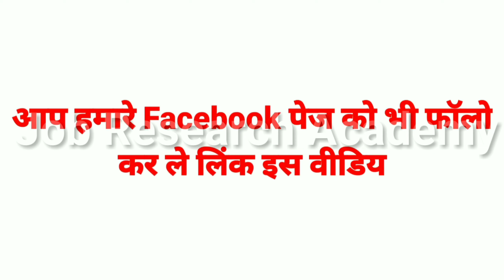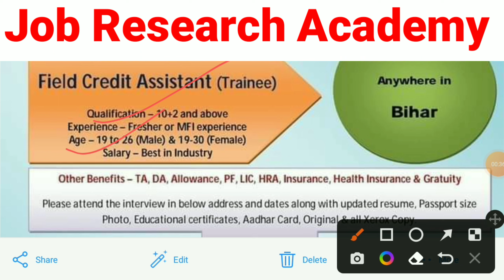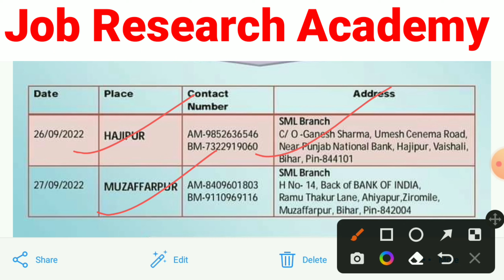Share Microfinance Limited New Vacancy 2022 || 12th पास फ्रेशर || Apply चालू..